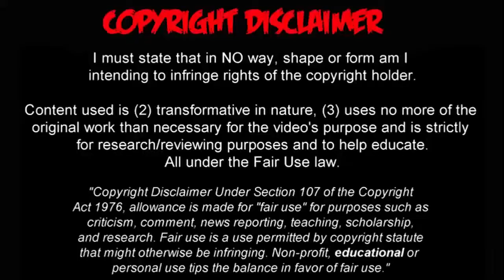COMPACTO DEPORTIVO JAN CARLOS POTES ● SKILLS 2019 | HD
Volante Carrilero | Lateral Izquierdo/Derecho